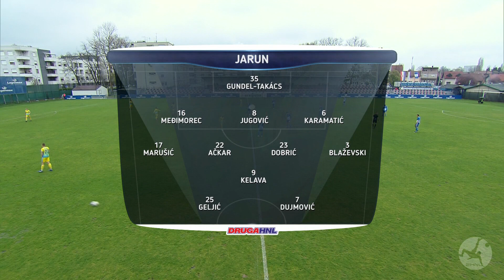JARUN vs BSK 2:0 (22. kolo, Druga HNL 21/22)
Sažetak utakmice 22. kola Druge lige između Jaruna i BSK-a (2:0).